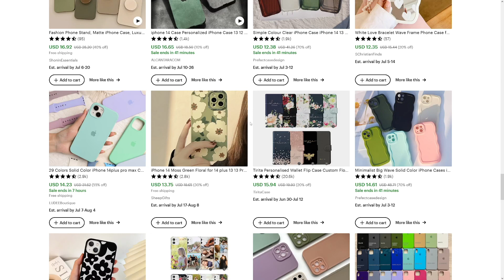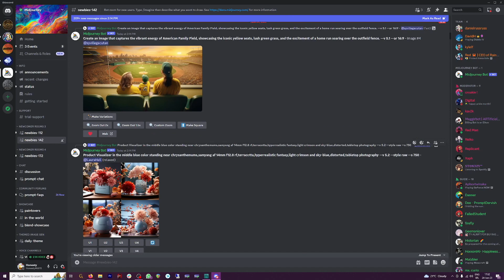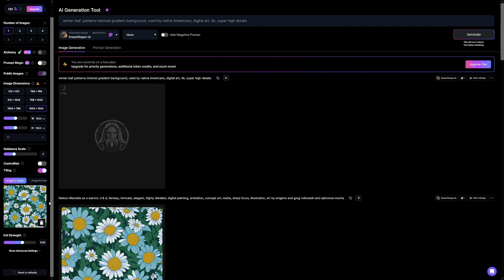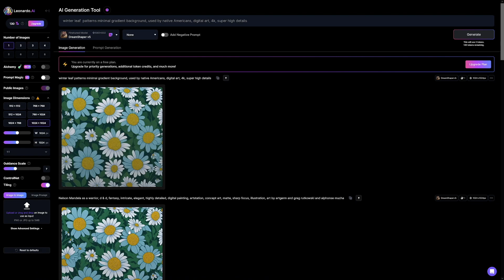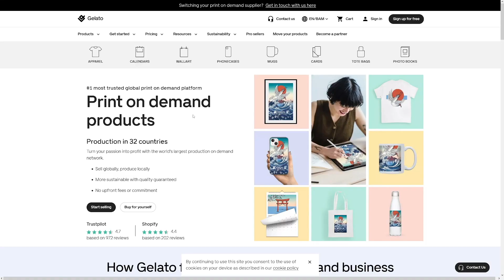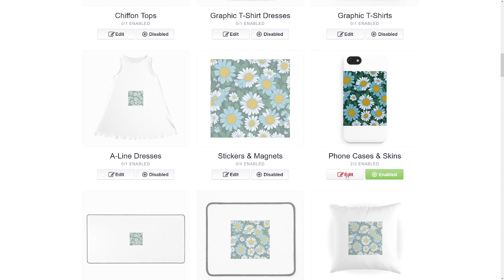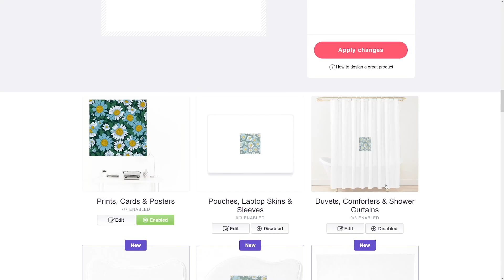Make Money Selling AI Art on Redbubble (Step By Step Tutorial For Beginners)